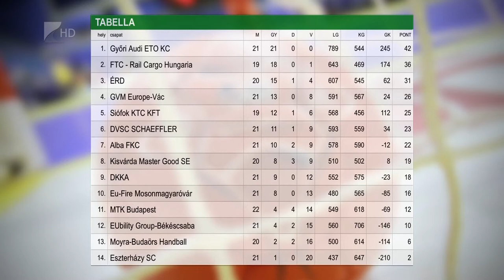Tízgólos kisvárdai siker - Kölcsey Tv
Tízgólos győzelmet aratott a Békéscsaba ellen a kisvárdai női kézilabda csapat. Dévényi János együttese az NB I huszonegyedik fordulójában lejátszott mérkőzésen 32-22-re verte a vendégeket. A Kisvárda csütörtökön Siófokon lép pályára.